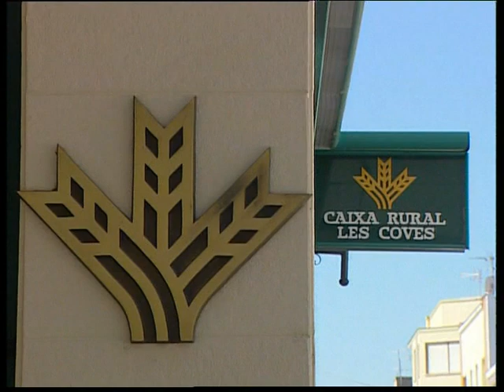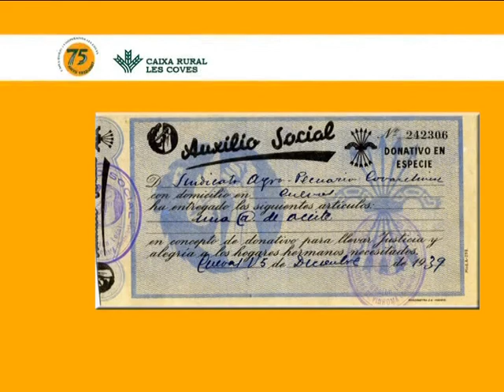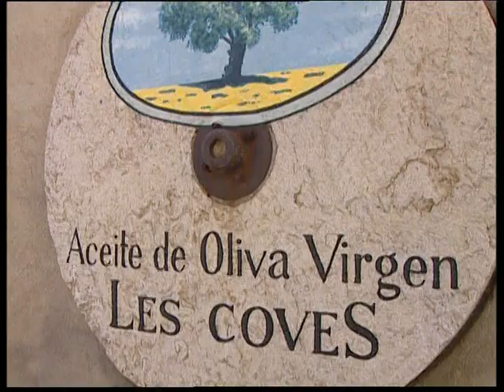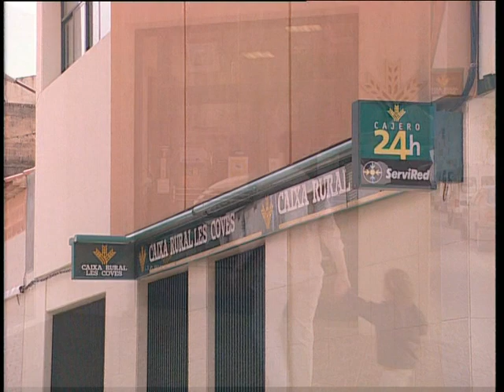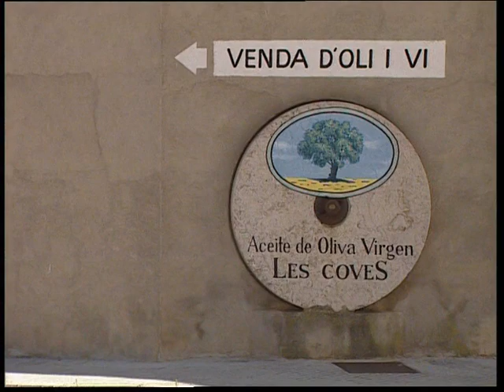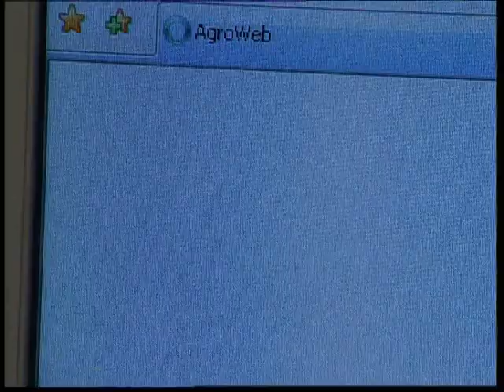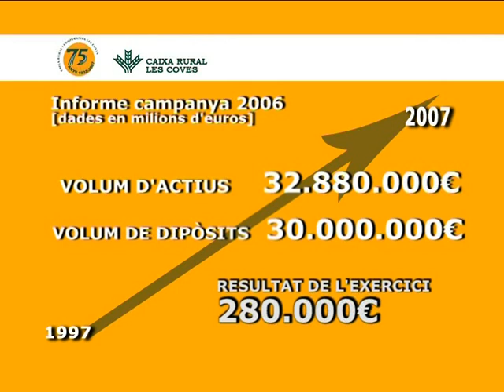Caixa Rural Les Coves de Vinromà (versió valencià)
Homanaje a la cooperativa de crédito Caixa Rural Les Coves de Vinromà en el 85 Día Mundial del Cooperativismo de 2007.